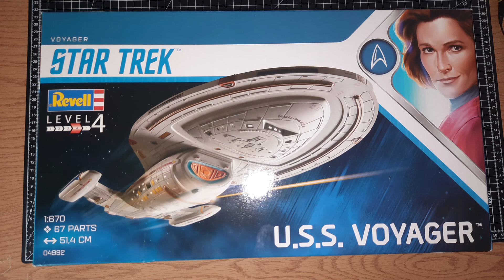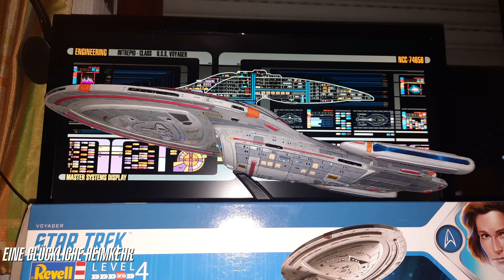USS Voyager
Da musste noch ein zweites Raumschiff her. Viel Spaß beim betrachten.
Filmmusik: Star Trek: Voyager - Main Title · Jerry Goldsmith
Star Trek: Voyager (From the Premiere Episode Caretaker)